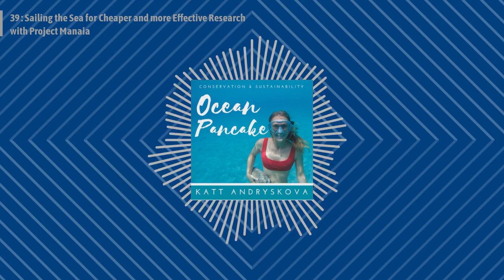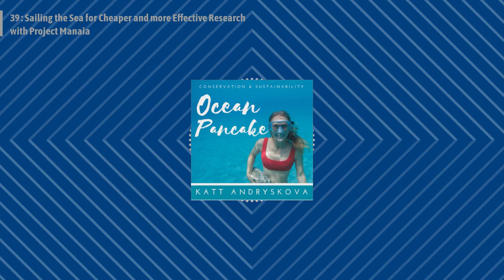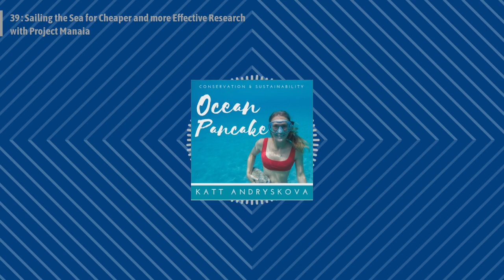Sailing for Cheaper & More Effective Research with Project Manaia l Ocean Pancake Podcast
Project Manaia is on a mission to create long term solutions to fight marine debris! They take teams out to sea, sailing for effective research on our oceans and seas.
What is the future of the Mediterranean? How does the pressure from tourists impact the sea? Is there time to turn things around?  With our oceans facing agricultural runoff, a wave of marine debris, invasive species, and destructions of habitats a way forward is through science.

Manuel from the small marine conservation NGO of Project Manaia works with individuals to make science data collection cheaper and easier.

Join Ocean Pancake in the discussion of the current state of the Mediterranean, what projects Project Manaia has helped pioneer, and what life on a boat looks like. We chat about coral restoration in Myanmar,  and how the Mediterranean has become the 6th plastic gyre.